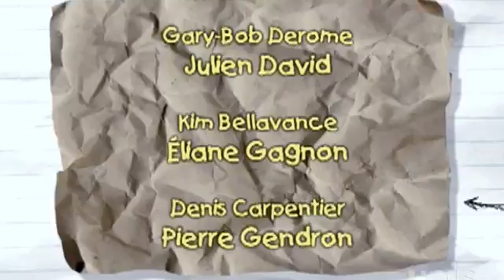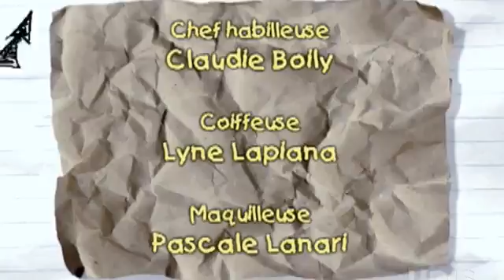Ramdam [HD] Un Tour Pour Télé Gamines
Épisode 471, Jeter la serviette. Manolo (Maxime Desbiens-Tremblay) est dans la mire de Mariane (Mariloup Wolfe). Elle veut l'attraper à un tour pour .

Épisode 471, Jeter la serviette. Manolo (Maxime Desbiens-Tremblay) est dans la mire de Mariane (Mariloup Wolfe). Elle veut l'attraper à un tour pour . Épisode .

Épisode 571. Chronique panique. Sélina (Mirianne Brûlé) lance un défi à Simon (Xavier Morin-Lefort): faire une chronique pour Télé-Gamines qui intéressera .

Épisode 491, Adieu Télé-Gamines. L'heure est venue de trouver la prochaine responsable de Télé-Gamines. Sélina (Mirianne Brûlé) et Karine (Geneviève .